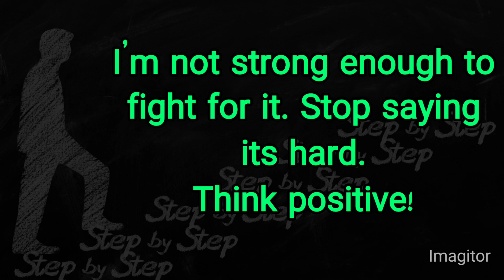Hard Work is success | Best english short quotes for success | Inspiration & Motivated vedio status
•Hard Work
•Success
•Successful
•English quotation
•quote
•short quotation
•WhatsApp status vedio
•quotes vedio for WhatsApp status
•positive mind